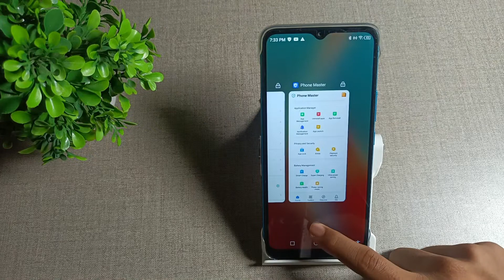how to remove AppLock in infinix Smart 6 mobile